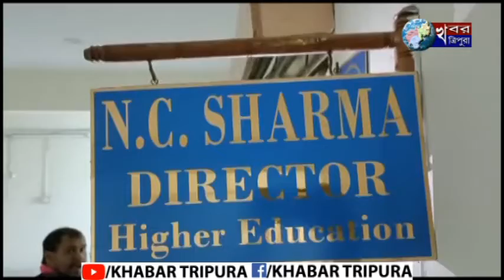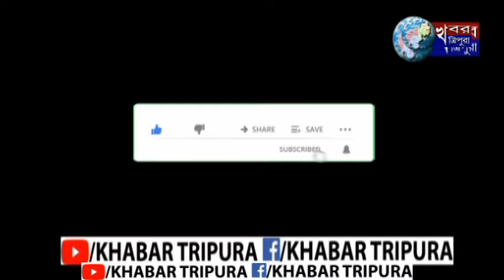বহু দিন ধরে উচ্চশিক্ষা দপ্তরে কর্মচারীদের পদোন্নতি বন্ধ রয়েছে